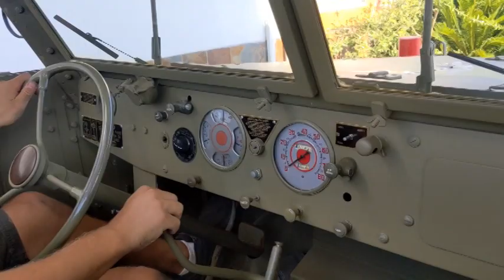1942 AutoCar M16A1 Half Track Start and Drive